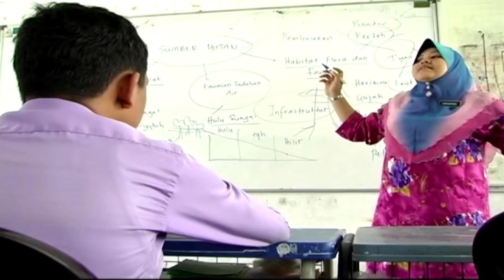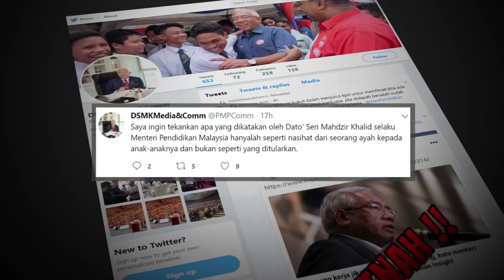教师加入在野党将丢饭碗? 教长抨污蔑指控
教育部部长拿督斯里马兹尔日前指出，如果教职员被发现加入在野党或拥有党职，应该自动请辞的言论引起轩然大波。教长办公室媒体及通讯组，昨晚第一时间为风波降温，澄清马兹尔的言论只是如同一名父亲对孩子的劝告。当事人马兹尔也在个人社交媒体上反驳说，有关报道是一项污蔑。

教育部部长 拿督斯里马兹尔：“不可以，你是政府的官员，若要如此对抗政府，认真地，仿佛痛恨我们效劳的政府，我们必须对抗政府，不然要如何，这对我而言是严重的事。”